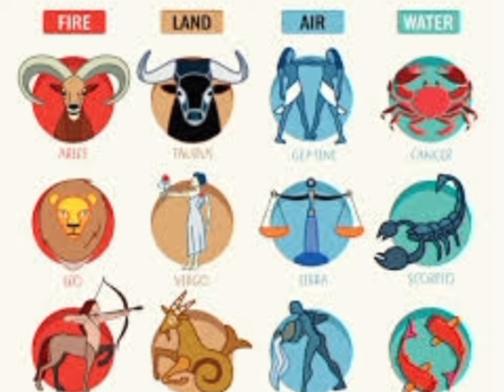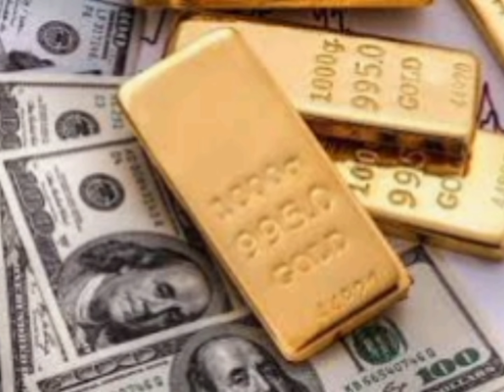فلوس كتير وحب وسعادة 🙏 3 أبراج الأكثر حظا في بداية نوفمبر 👏🏻 العبقرية نيڤين أبو شالة تكشف عنهم 💯